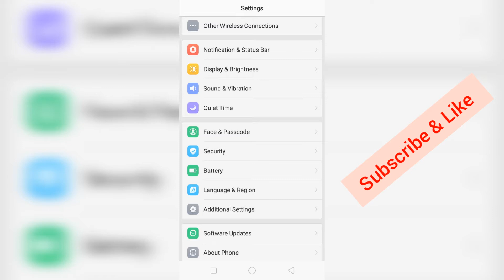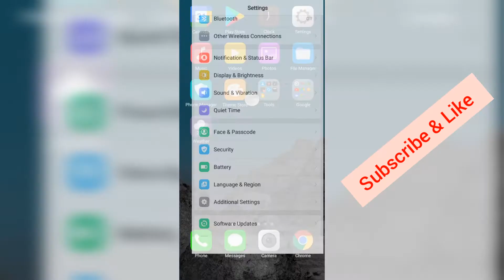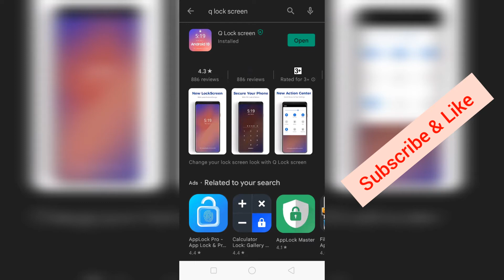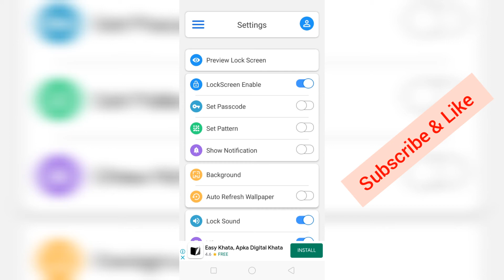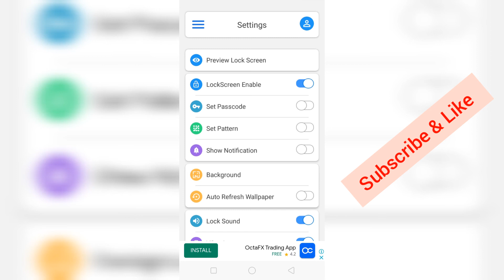How to Remove the Emergency Call Button on Android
In this Video I Will Show How to Remove the Emergency Call Button on Android. Install the Remove the Emergency Call Button on Android. If You Want Remove the Emergency Call Button on Android mobile You Can Follow This Video All Steps & Then You Can Easily Remove the Emergency Call Button on Android.

disable power button emergency call android 10
how to remove emergency call button from lock screen
power button emergency call android
how to disable emergency call from power button in samsung
power button emergency call disable
how to remove emergency call from lock screen android
disable emergency call android 11
how to remove emergency call setting in samsung